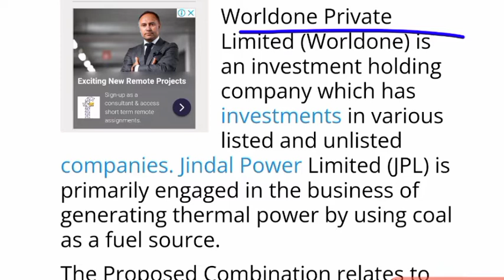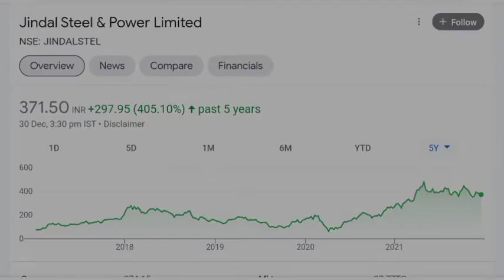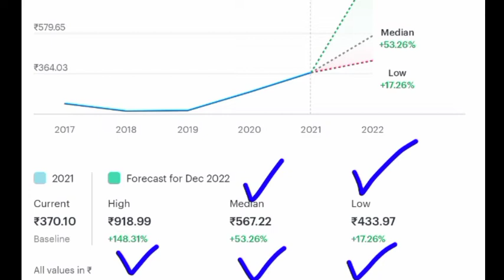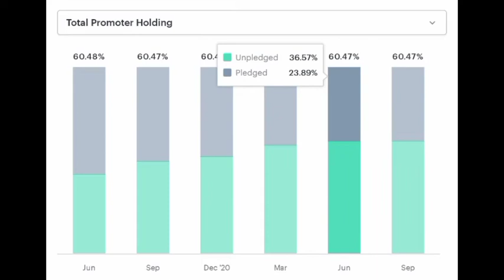जिंदल स्टील vs वर्ल्डोन🎯 JINDAL STEEL SHARE PRICE 💥 JINDAL STEEL STOCK NEWS💥 JINDAL STEEL SHARE NEWS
Sail share

sail share anil singhvi,
sail share news anil singhvi,
sail share cnbc awaaz,
sail share pro capital,
sail share dividend,
sail share down,
sail share down reason,
sail share result date,
sail share news english,

tata steel bsl share news anil singhvi,
tata steel pp share allotment,
tata steel share fundamental analysis,
tata steel share 26 april,
tata steel share bonus history,
tata steel share buy or sell,
tata steel share bought by rakesh jhunjhunwala,
tata steel share by rakesh jhunjhunwala,
tata steel share cnbc,
tata steel share call,
tata steel share call option,

jindal steel share news today,